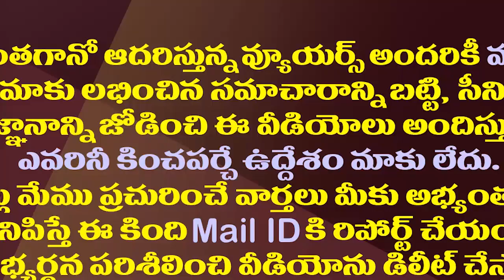జగన్ గారి ప్రభుత్వంలో రైతులపై కేసులా..మంత్రులపై ఎమ్మెల్యే ఫైర్| MLA Nallapareddy Fires On Ministers